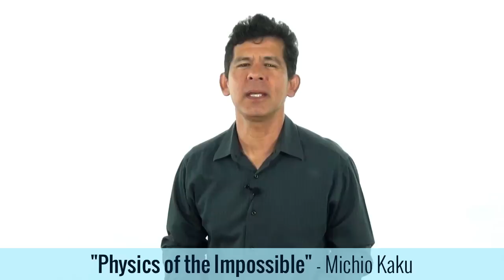NO eres el Único que Tiene Problemas, pero Puedes Ser Exitoso como Albert Einstein #107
Sin que eso afecte nuestra Autoestima y Éxito | Historia de Albert Einstein.

VIDEO: NO eres el Único que Tiene Problemas, pero Puedes Ser Exitoso así como Albert Einstein superó sus Fracaso.

Mucha gente piensa que a los genios les fueron otorgados sus talentos al nacer. Otros piensan que fue su familia, sus amigos o el lugar donde nacieron lo que determino que tuvieran éxito.

La realidad es que muchos de ellos tuvieron que enfrentar sus miedos, aprender de sus fracasos y elevarse sobre sus limitantes.

En el caso que te presentaremos hoy, escucharas como una persona mantuvo su empleo, monotono y repetitivo, mientras utilizaba toda su disciplina y su creatividad para perseguir incansablemente su sueño.

Al igual que él, tú durante este arduo trayecto, muchas veces te sentirás perdido, abrumado o fatigado. Pero no pierdas tu vision. Nunca te des por vencido.

Con este mensaje queremos inspirarte para que tú como esta persona mantengas tu vista fija en tu meta final, mientras avanzas un paso a la vez hacia ella.

• Discurso por Víctor Pérez:

Mientras leía el libro de Michio Kaku,”Physics of the Impossible”, me encontré con un pasaje que me inspiro para escribir lo que te voy a compartir en este momento.

El querer lograr nuestras metas suele ser un camino cuesta arriba y solitario. ¿Cuantas veces te has sentido abajo y hasta has sentido lastima por ti mismo? A mí me ha pasado. Me ha pasado que pienso que incluso aquellos que me quieren, me miran como un loco soñador que va a desperdiciar su vida tratando de obtener metas imposibles de alcanzar.

Siento que me ven como un niño que corre queriendo atrapar con sus manos un comenta. Ellos creen que si ese niño hubiera estado destinado en esta vida a ser dueño de un cometa, sus padres se lo hubieran heredado, o hubiera trabajado toda su vida dos empleos y ya lo tendría, o se lo hubiera ganado en un juego de azar. Pareciera que para ellos estos son los únicos hilos que pueden traernos éxito en la vida. También siento a veces como que piensan. ¨Esto que estas intentado de lograr tu meta es muy difícil¨ y aunque no me lo dicen, casi los escucho mientras piensan, ¨ debiste haber empezado a tratar de lograr tu meta trabajando dos empleos cuando eras más joven o hubieras ido a la universidad, o hubieras comprado un billete de lotería, o hubieras esto, o hubieras aquello.¨

Señoras y señores: el hubiera no es real.

Albert Einstein en 1902 paso uno de los momentos más bajos en su vida. No podía obtener empleo enseñando, varias universidades lo rechazaron. Además su madre se oponía violentamente a la relación que tenía con su novia Mileva Maric, quien llevaba a su hijo en su vientre. También Einstein tenía muchos problemas para mantener los empleos varios que obtuvo. Incluso un empleo que tenía dando tutorías termino abruptamente cuando fue despedido.  El compartió con sus padres en una de sus cartas depresivas, que quizás hubiera sido mejor si él nunca hubiera nacido, ya que el sentía ser un peso para su familia y no tenía manera de lograr éxito en su vida. Cuando su padre murió, él se sintió avergonzado de que su padre muriera pensando que su hijo era un total fracasado.

Sin embargo, más tarde en ese mismo año la suerte de Einstein cambiaria...

Levántate de donde sea que estés caído, y si no te sientes abajo, mejor aún, mientras avanzas hacia el logro de tus mentas, siente el poder de tus piernas cuando pisotees la pereza y la apatía, asiste con la cabeza cuando alguien dude de ti pero no escuches. Recuerda que tú eres un guerrero, una mente con una dirección propia a donde ir. Tú perteneces a la elite de aquellos que perseveran.

Muy pronto, como viejos amigos que saben que vienes en camino, el éxito y el triunfo saldrán a tu encuentro y te recibirán con los brazos abiertos. Disfruta el trayecto. Abraza hoy el triunfo. Visualízate en este momento cobijado por el éxito. Porque el triunfo y el éxito que vienen con el logro de tus metas, hoy son tu destino.